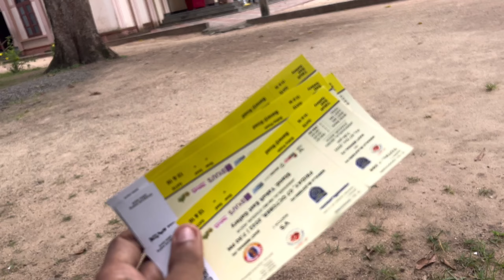KERALA BLASTERS കളി കാണാൻ കൊച്ചിയിലേക്ക് 💛 KBFC VS EAST BENGAL ISL MATCH 😱ഒരു തകർപ്പൻ VLOG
*💻PC SPEC*👇

• MSI B550 PRO VDH WIFI
• 16GB KIT GSKILL TRIDENTZ RGB
• SAMSUNG 980 500GB M.2 NVMe SSD
• 2 TB WD HDD
• DEEPCOOL EX240 ARGB White
• MSI RTX 2060 VENTUS XS OC
• COOLER MASTER TD500 MESH
• COOLER MASTER MWE 650 BRONZE
• MSI G24C4 144hz MONITOR SETUP
• COOLER MASTER CALIBER R2
• HyperX Cloud Core + 7.1 Gaming Headset
• Samsung Odyssey G5 27-inch Curved Gaming Monitor

*🔴MOBILE DETAILS🔴*

✴️POCO X2
✴️ANDROID DEVICE

*🔴FREEFIRE DETAILS🔴*

✴️FF Name : ঔৣᴘʀᴀɴᴀᴠ々YT༒
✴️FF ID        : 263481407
✴️GUILD NAME: OORBY 007

*🔴ABOUT ME🔴*

✳️Name: PRANAV PL
✳️AGE   : 21
✳️Place : KOLLAM

*🔴NOTE🔴*

🔥പട്ടിയെ പോലെ പണി എടുക്കുക രാജാവിനെ പോലെ ജീവിക്കുക 🔥